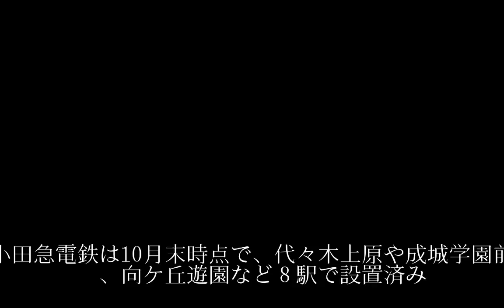首都圏で宅配ロッカーの設置拡大